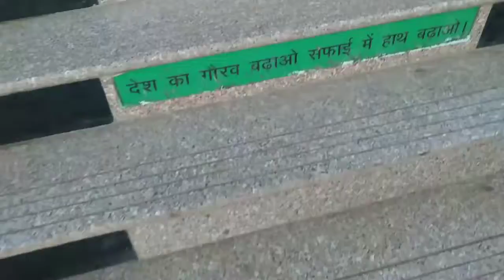Simran ko station chordte samey dikhi rajasthani paintings!!